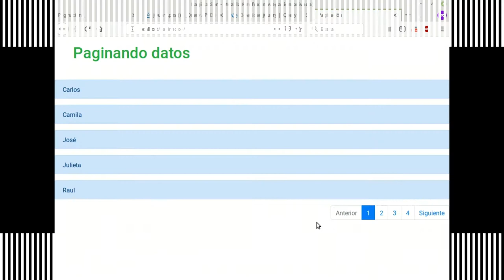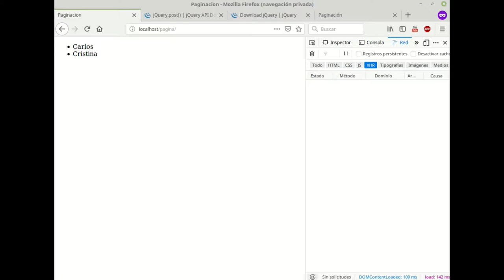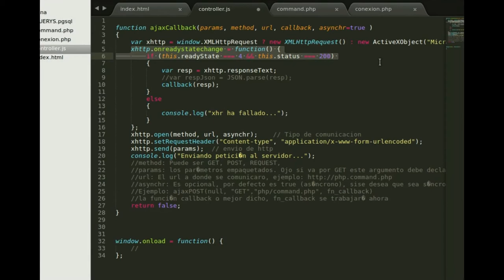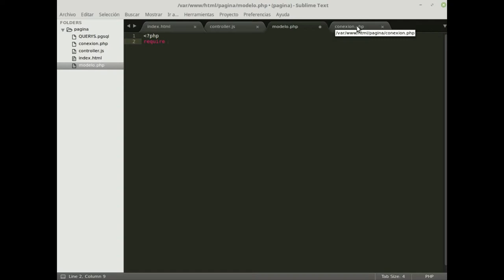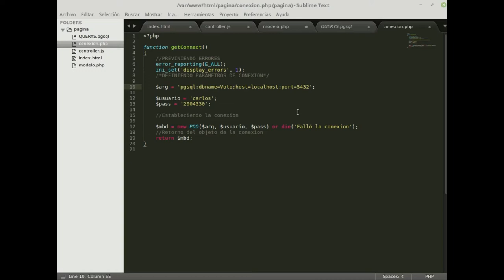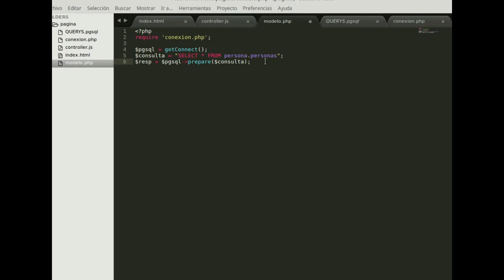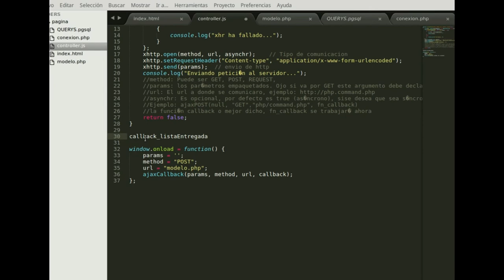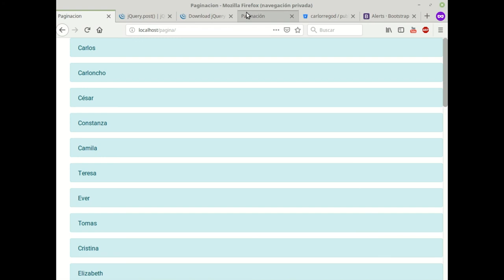Trucos PHP-Parte1 Paginacion php-ajax-postgresql-js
Con esto inicio una serie de videos de uso frecuente de php en ambiente web. Parte 1 de como efectuar una paginación de forma nativa con html-js-ajax-php y cuya base de datos es PostgreSQL
Descarga el código de esta primera parte acá: